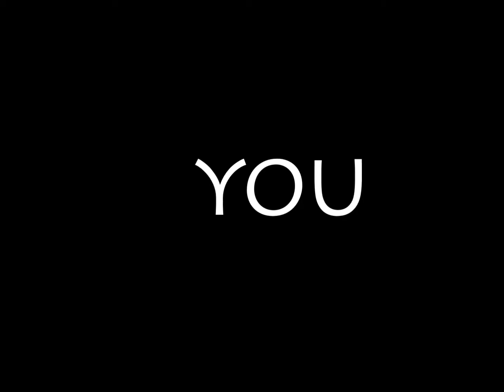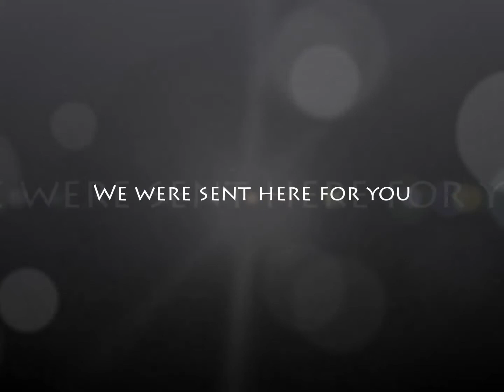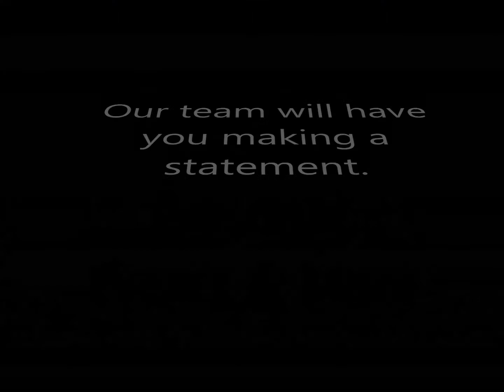Bee Specs Promo 2014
Mission
Our mission is to give you the look that you've never dreamed of!

Description
It is our business to completely promote our client-based services, so that we may continue to exceed customers expectations. The Bee Specs Styling Agency offers consulting, fashion stylist, make-up artist, natural hairstylist, over all hairstylist, a barber, photographer, and a PR. We are based in Memphis, Tn but we do travel to other cities & states.

Media B Powers Elzey of Studio B 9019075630